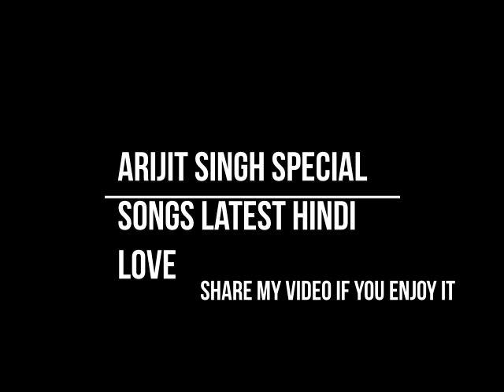ARIJIT SINGS TOP SONGS NOW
Arijit Singh is an Indian singer, music composer, and recordist who is widely regarded as one of the most successful playback singers in the Indian music industry. He has sung many popular songs in recent years, some of which include:

    Tum Hi Ho (Aashiqui 2)
    Chhod Diya (Baazaar)
    Kabir Singh (Kabir Singh)
    Tere Bina (Guru)
    Ilahi (Yeh Jawaani Hai Deewani)
    Pachtaoge (Jaani Ve)
    Raabta (Agent Vinod)
    Chal Wahan Jaate Hain (Album: Arijit Singh)
    Ae Dil Hai Mushkil (Ae Dil Hai Mushkil)
    Dil Ke Paas (Wajah Tum Ho)

These are just a few of the many popular songs that Arijit Singh has sung.